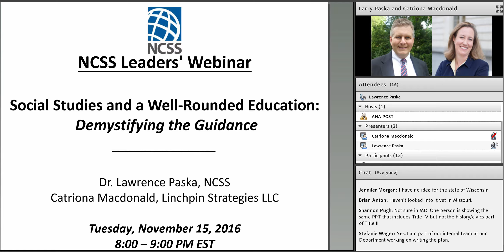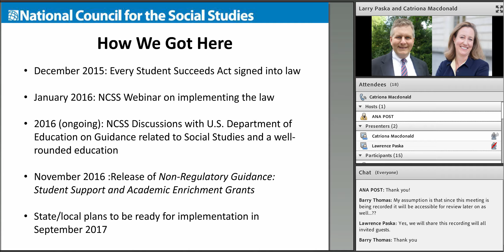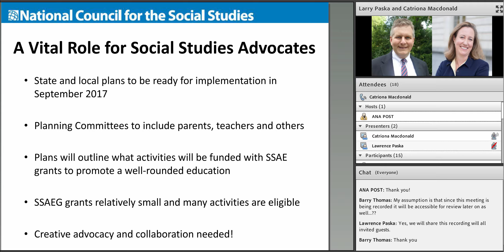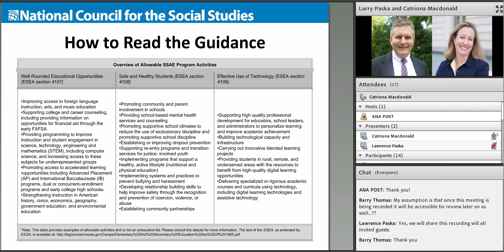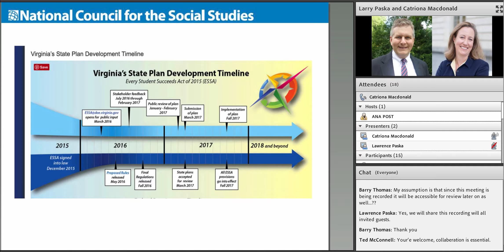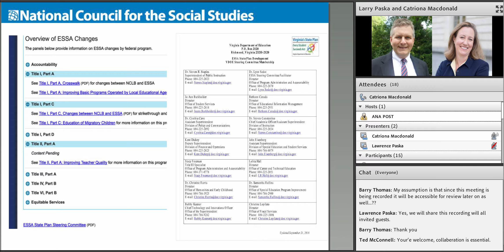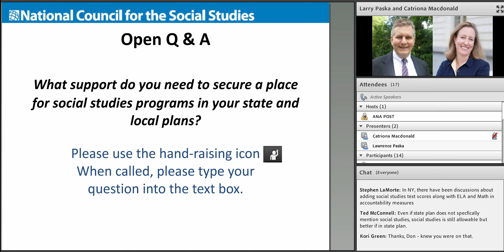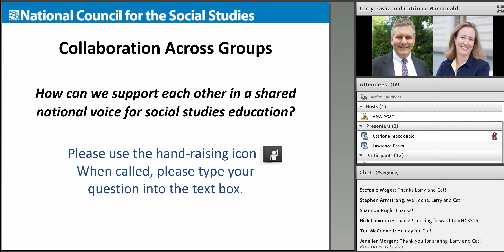11-15-2016 Leaders' Webinar: Social Studies and a Well-Rounded Education, Demystifying the Guidance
This webinar provides an open discussion forum about the non-regulatory guidance entitled: "Student Support and Academic Enrichment Grants Guidance" released in October by the U.S. Department of Education. Key aspects of this guidance and its recommendations to leverage Every Student Succeeds Act (ESSA) grant funding for social studies programs are unpacked. Presenters: NCSS Executive Director Lawrence Paska and Linchpin Strategies President Catriona Macdonald.